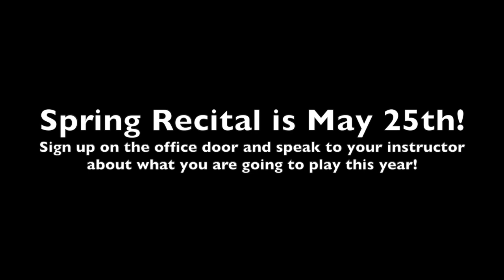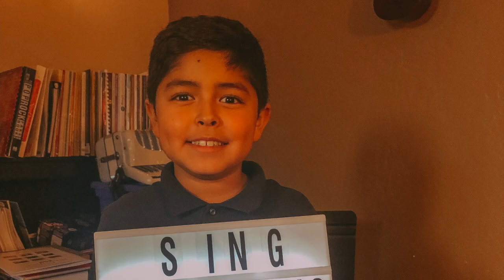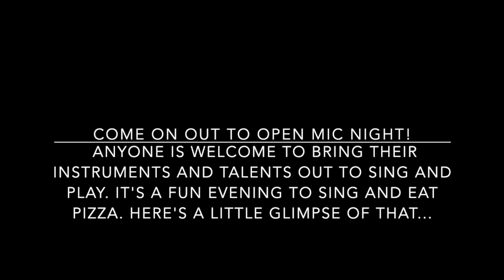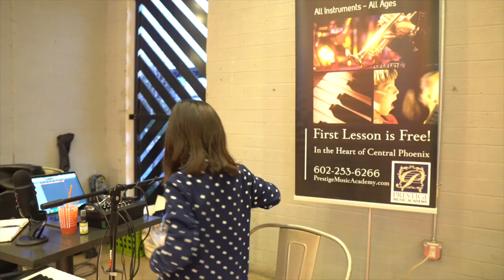prestige first video tv